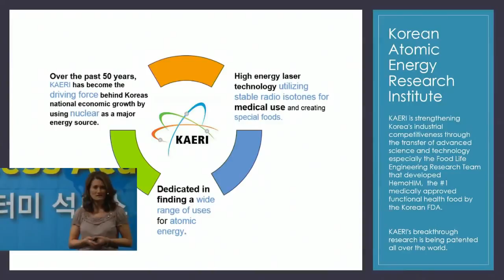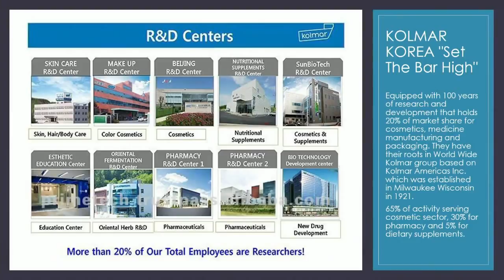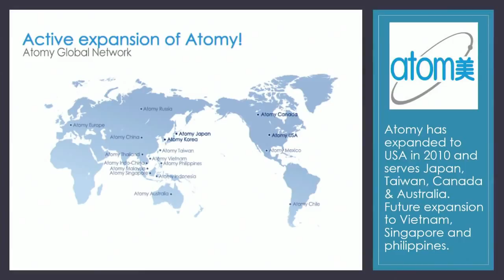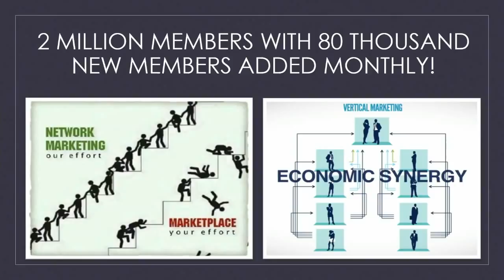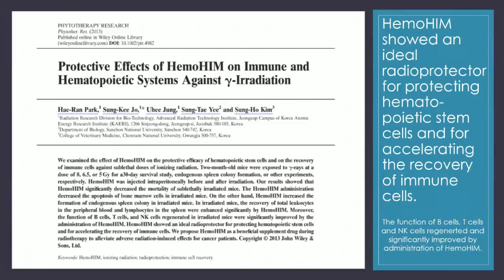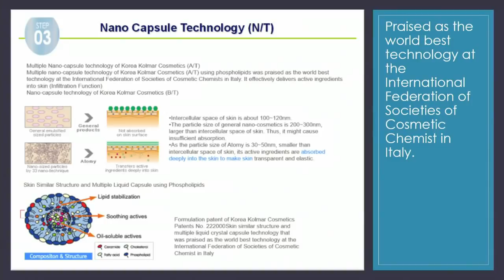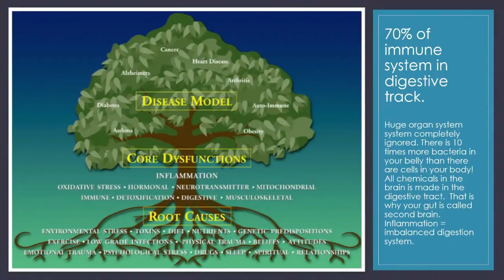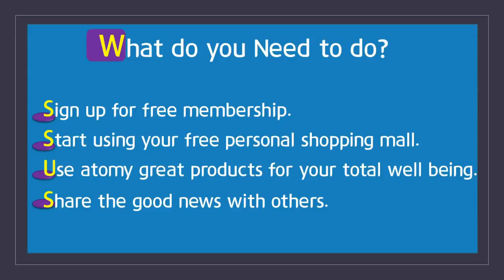Atomy Success Academy - Sherry Danalis (Sales Master) - English